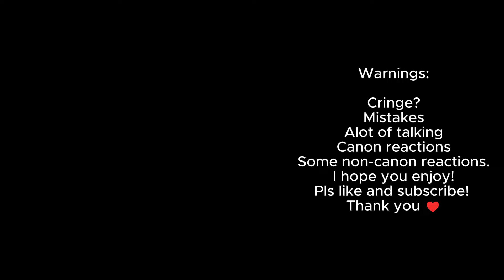Hashira's react to What if the Astro-Toilets KILLED G-Man? (Skibidi Toilet)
Hashira's react to What if the Astro-Toilets KILLED G-Man? (Skibidi Toilet) (Skibidi Toilet) by @maxedystuff | Demon Slayer | Gacha Club

Clip/Edits from Skibidi Toilet Multiverse

Gacha react Demon Slayer: Kimetsu no Yaiba

✔️I'm going to start doing gacha reactions on different Top Anime's that I'm watching
✔️Please comment on my videos if you have suggestions, concerns or questions.
✔️Please comment also on how I can further improve the quality of my reactions.

Characters used:

Uzui Tengen
Rengoku Kyojuro
Muichiro Tokito
Sanemi Shinazugawa
Obanai Iguro
Giyu Tomioka
Mitsuri Kanroji
Shinobu Kochō
Gyomei